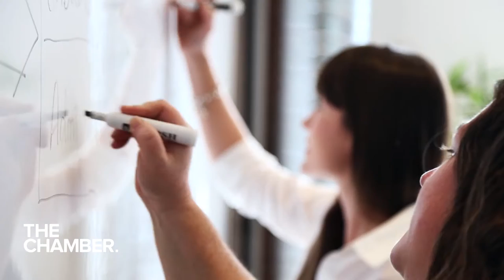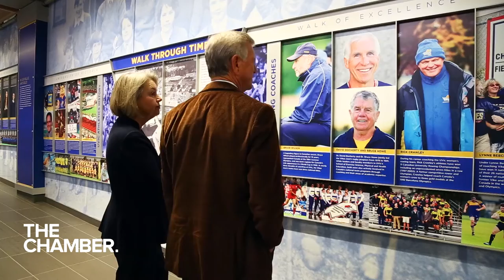Winners of the 2016 Business Awards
Congratulations to all of the finalists and winners of the 2016 Greater Victoria Chamber of Commerce Business Awards. It was an honour to spend an evening being inspired by these outstanding business people.